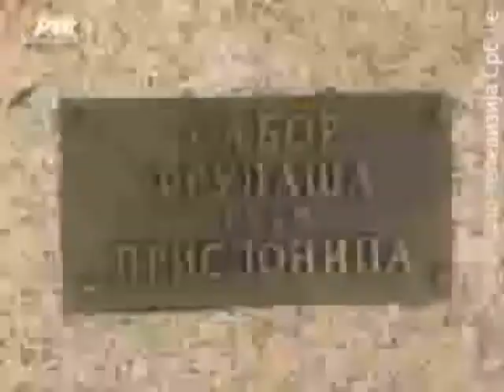13.07.2014. Atomska banja Zikina sarenica – najava Sabora frulasa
Atomska banja Gornja Trepca jos jednom bila je domacin Zikine sarenice. Uzivo iz Atomske banje- Milutin Gigi Jevdjenijevic govori  o program na Saboru frulasa u Prislonici